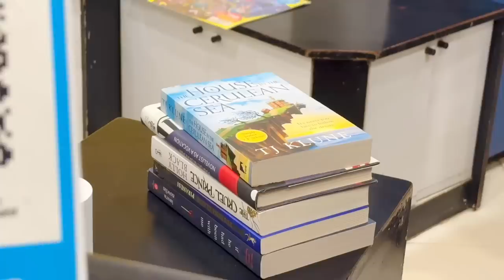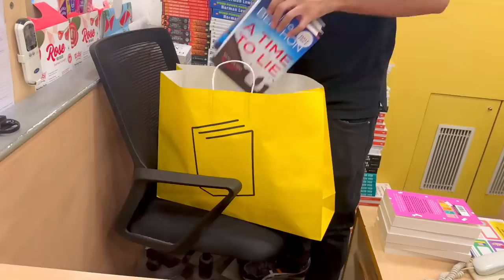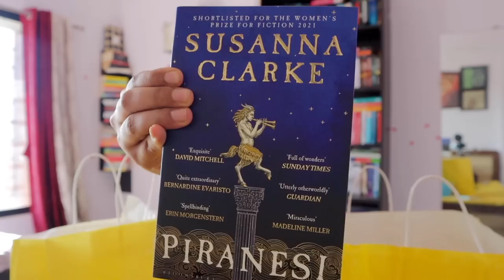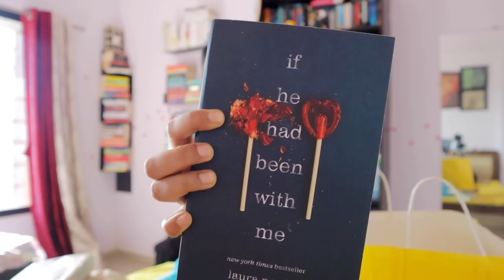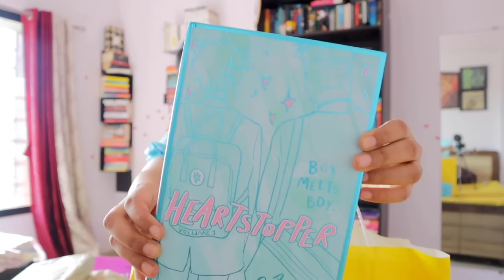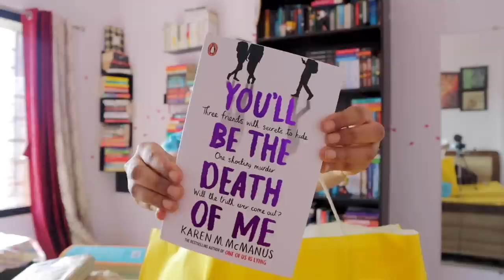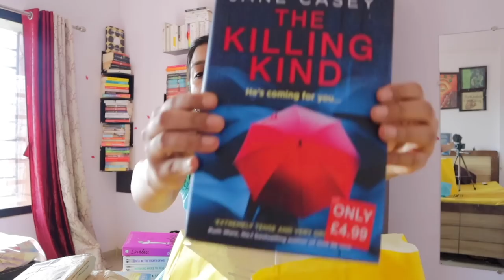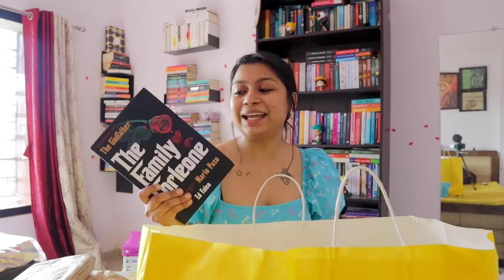Book Shopping Challenge: My friend buys all books I can pick in 2 minutes + Book Haul |Birthday VLOG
Hey guys! In this video, I take up a challenge where My friend buys all books I can pick in 2 minutes!